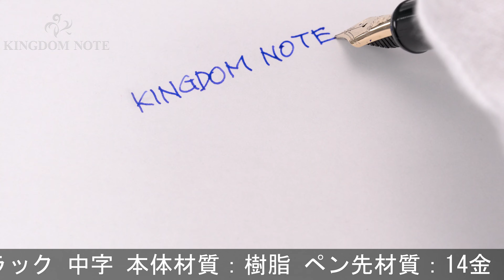PLATINUM プラチナ 万年筆 #3776 センチュリー ブラックインブラック 中字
全体スレ･キズ、小アタリ等使用感みられますが普段使いに気兼ねなくご使用いただけます。オーソドックスで実用的な万年筆です。高い人気を誇るハイコストパフォーマンスモデル。

本体材質：樹脂
ペン先材質：14金
字幅：中字
機構：カートリッジ、コンバーター両用式
全長：約154mm (筆記時)
胴軸径：約13mm
キャップ径：約15mm (クリップ除く)
最大径：約18mm (クリップ含む)
重さ：約21g
付属品：なし